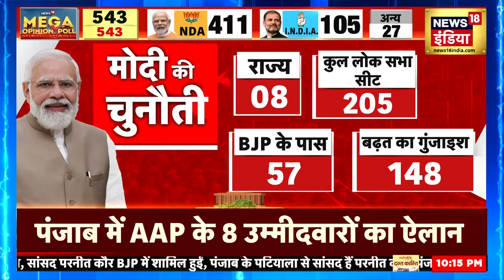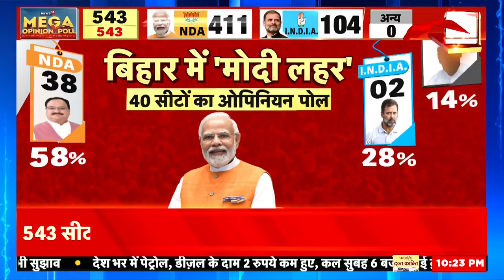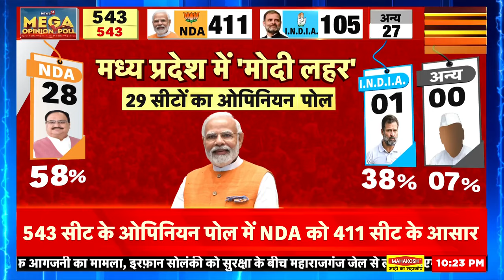News18 Mega Opinion Poll: NDA 400 पार, चौंकाने वाला नतीजा देख विपक्ष में खलबली! | Lok Sabha Election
News18 नेटवर्क ने लोकसभा चुनाव से पहले जनता का मूड जानने के ल‍िए अब तक का सबसे बड़ा ओप‍िन‍ियन पोल क‍िया. इस ओप‍िन‍ियन पोल में एक लाख 18 हजार से ज्‍यादा लोगों की राय को शाम‍िल क‍िया गया है. इस ओप‍िन‍ियन पोल में 2024 को लेकर देश का मूड क्या है? इस पर सबसे बड़े ओपिनियन पोल का रिजल्ट आ गया है. ओप‍िन‍ियन पोल के मुताब‍िक, 543 सीटों में से 411 सीटें एनडीए को म‍िल रही है. वहीं व‍िपक्षी गठबंधन इंड‍िया को 105 सीटें म‍िलने का अनुमान है. वहीं अन्‍य को 27 सीटें म‍िल सकती हैं. अगर हम वोट बैंक की बात करें तो एनडीए गठबंधन को 48 फीसदी वोट म‍िलने की उम्‍मीद है. वहीं व‍िपक्षी गठबंधन को इंड‍िया को 32 और अन्‍य को 20 फीसदी वोट म‍िल सकता है. मतलब साफ है कि पीएम नरेंद्र मोदी के नेतृत्व वाला NDA गठबंधन भारी बढ़त की तरफ जाता दिखाई दे रहा है.